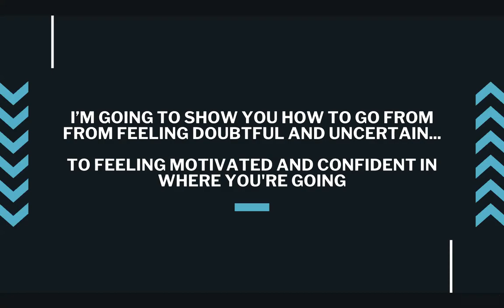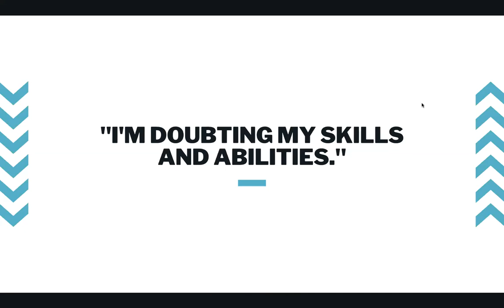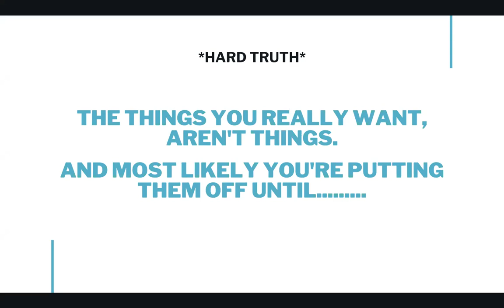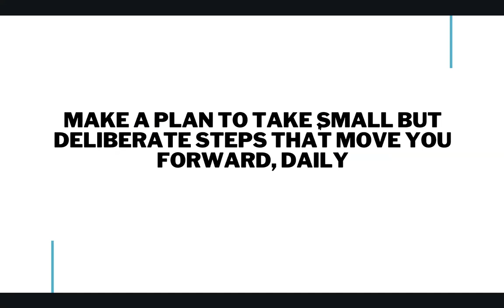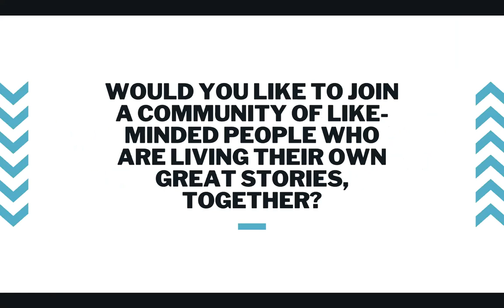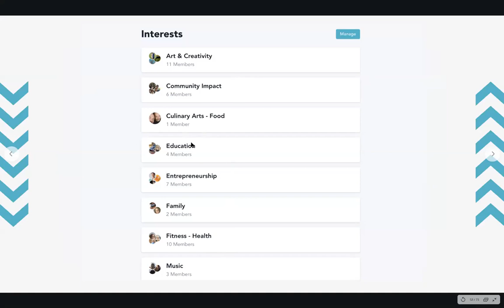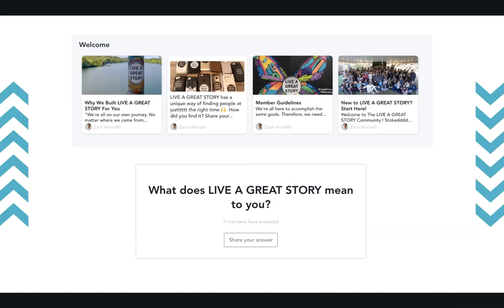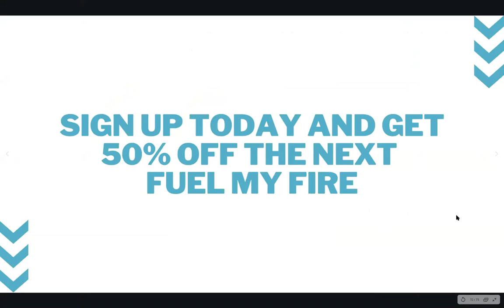Overcoming Doubt to Find Your Next Breakthrough